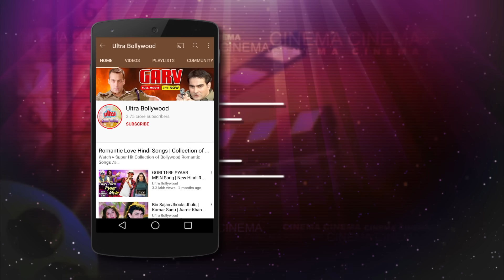पाप के निशान बहुत गहरे होते है कालीराम - अमिताभ बच्चन - ज़बरदस्त सीन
Film: Barsaat Ki Ek Raat